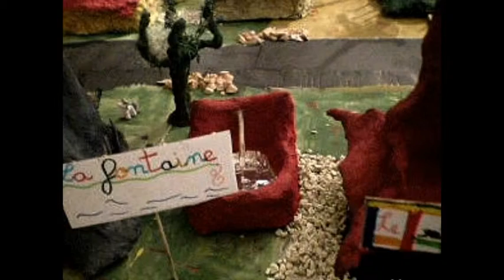Avec Blouet: les rêves en couleur, sculpture collective en atelier périscolaire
photos de monségur33.over-blog.com
prises au cours de l'exposition réolaise: les mains du patrimoine, du 4 au 6 avril 2014

thème de la sculpture: réaliser la ville de ses rêves
matériaux utilisés: grillage, terre, papier, colle, pigments naturels